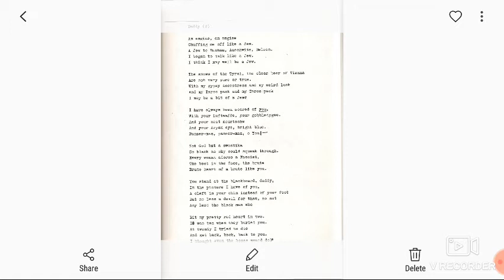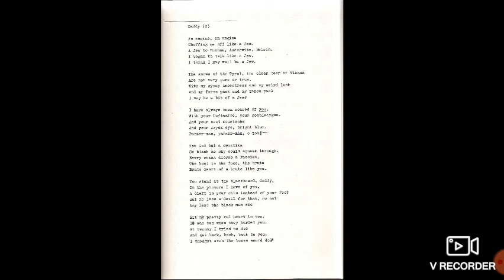Daddy- Sylvia Plath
Sranza wise explanation